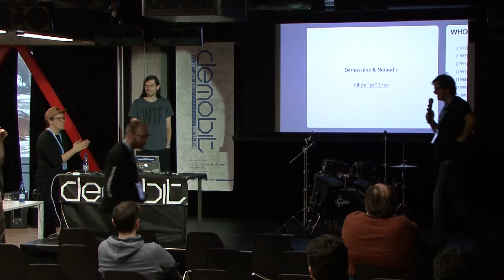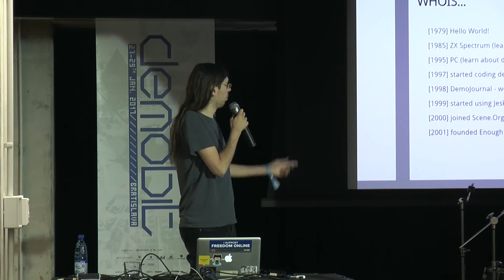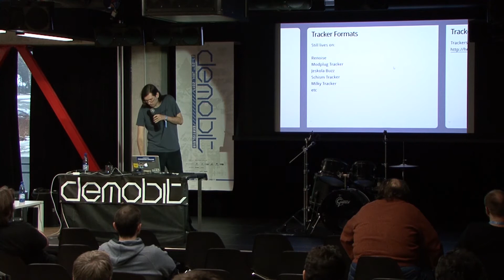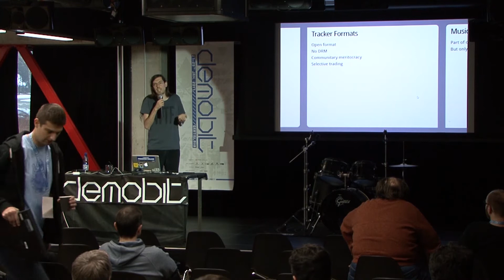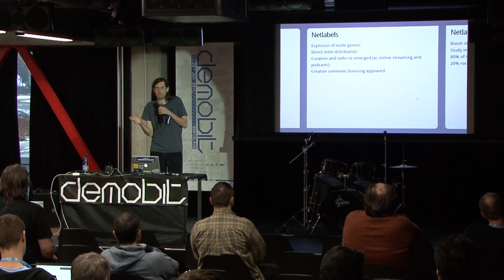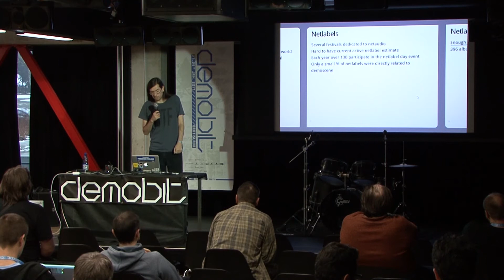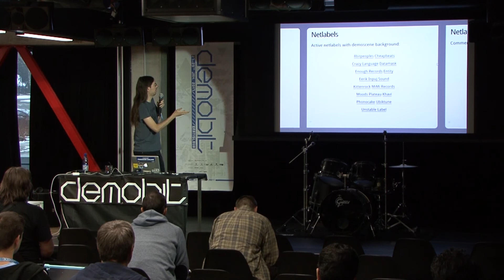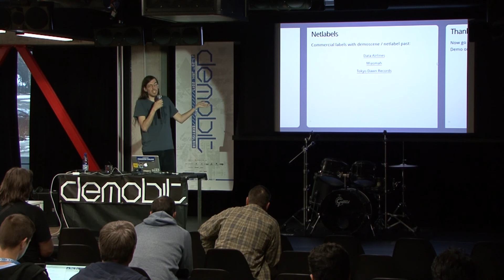Demoscene & Netaudio - Filipe "ps" Cruz - Demobit 2017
Filipe "PS" Cruz has been already a part of the demoscene for twenty years under his nickname "ps". His passion is programming graphics, organizing diskmag and producing experimental music. Has given talks about the demoscene, remix culture and netaudio scene on several events. It was enjoyable to listen him on Demobit 2017 too.